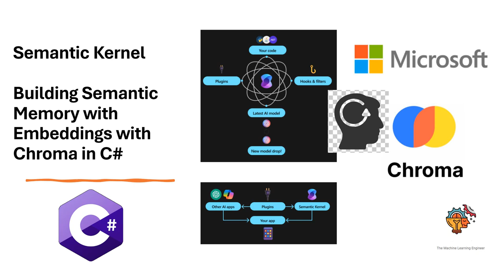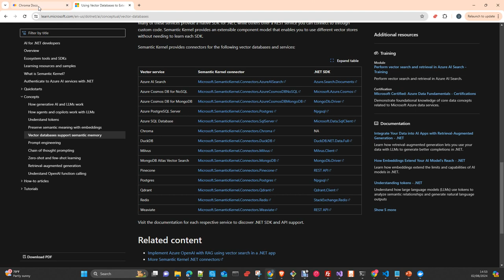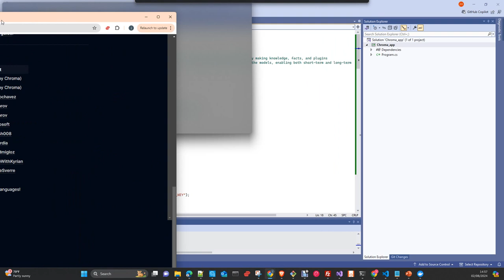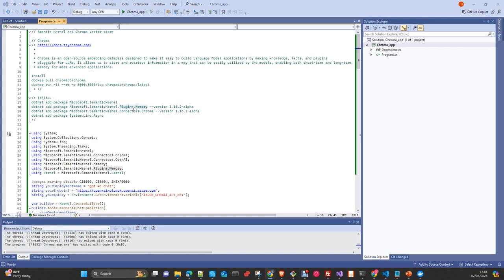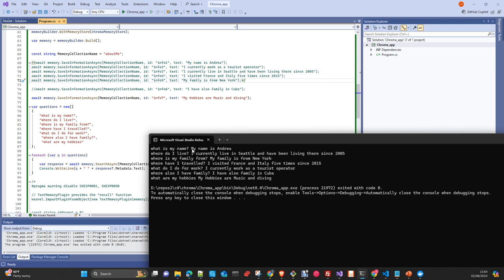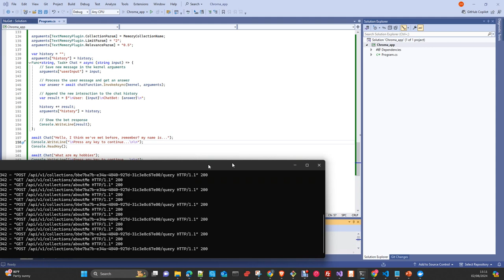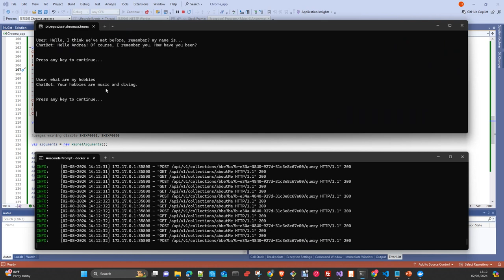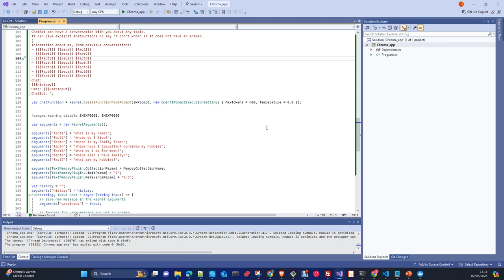Microsoft Ai: Semantic Kernel c# SDK. Semantic Memory with Chroma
In this video we wil create  a Rag component with Sematic kernel , Chroma and OpenaAi  models

Code in C#